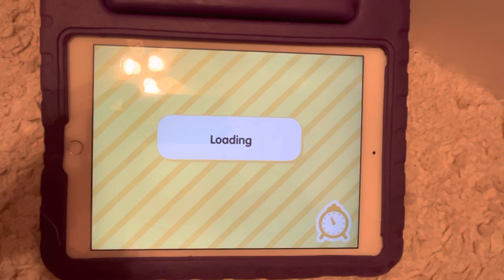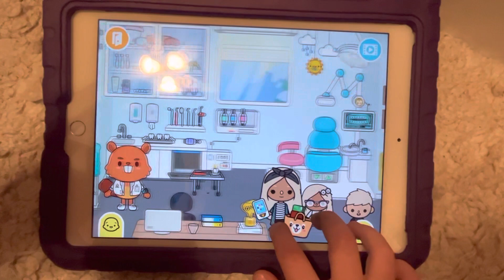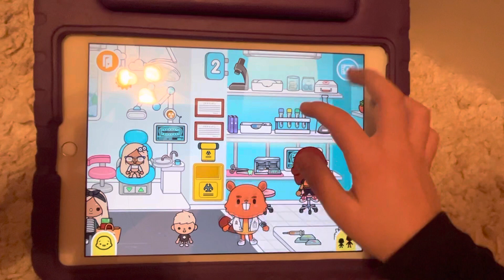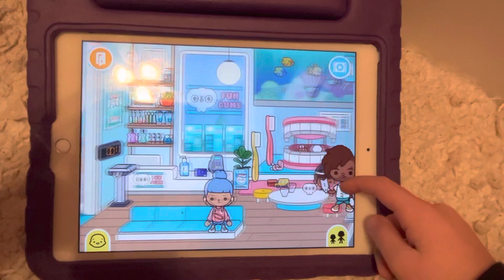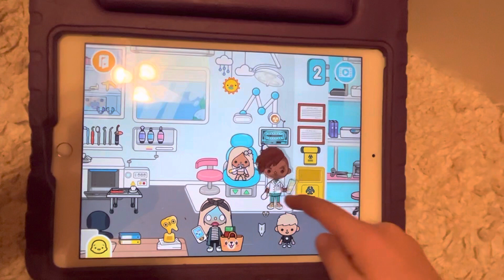I got Dentist in Toca Boca—— it was a chipmunk 🤣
Toca Boca kids go the dentist